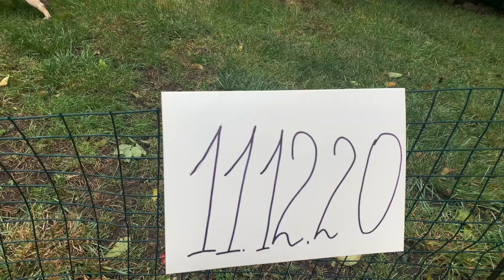Parade of Champions 2020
HABENERO DE JAVU MEANS A LOT FOR ANGELS ROSE